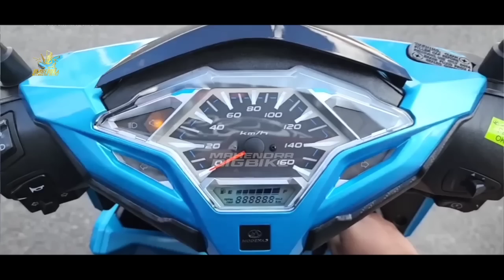CUMA 18 JUTA❗HONDA KARISMA 125 VERSI MATIC GANTI VARIO 125 ?? DISAIN SUPER KEREN❗NMAX | PCX | AEROX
FAZZIO 2023 |